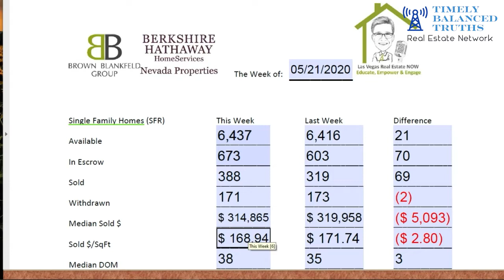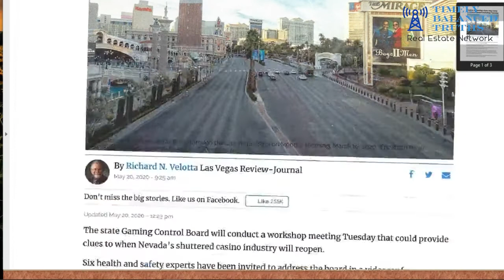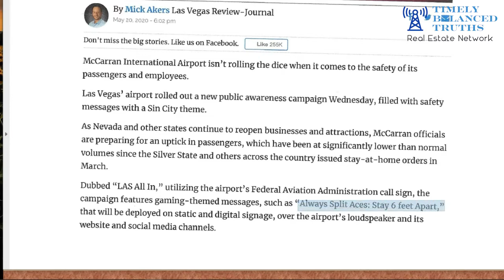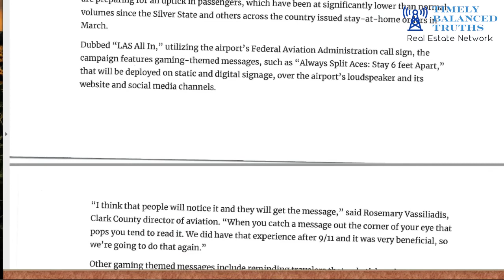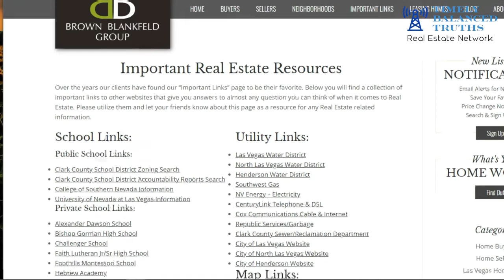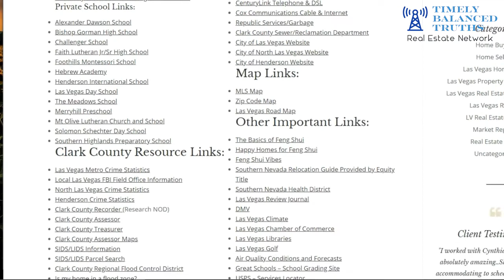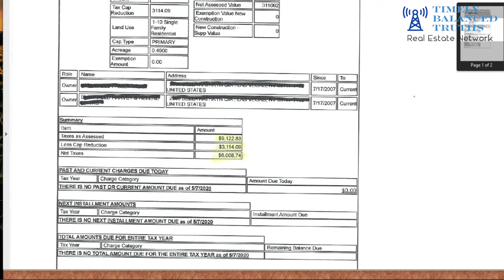Weekly updates on Southern Nevada Housing Market -05/21/2020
Let’s see this week and last week stats now this is only single-family homes, for this week we have currently available 6,437. Last week we had 6,416 we have gone up only by 21 just a heads up these charts are only a 7-day difference. In the last 7 days we have put 673 single family homes in escrow and that is a really good number. Last week it was 603 which is still a good number, but it went up by 70, for this week we had 388 closings and the week prior it was 319 and we went up by 69.  Stay to hear more!